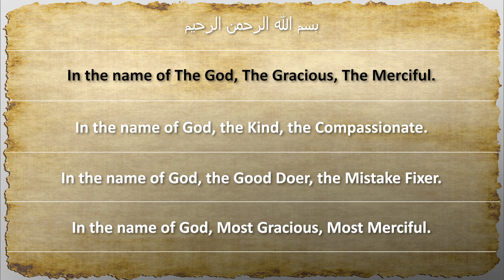Chapter 102 - MULTIPLE ENGLISH TRANSLATIONS OF THE QURAN - by Alban Fejza & Rashad Khalifa